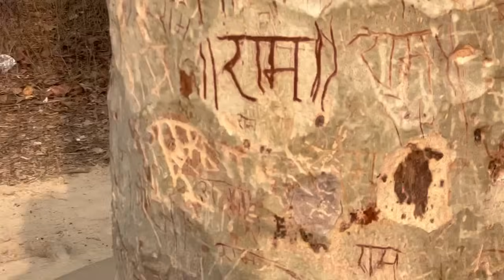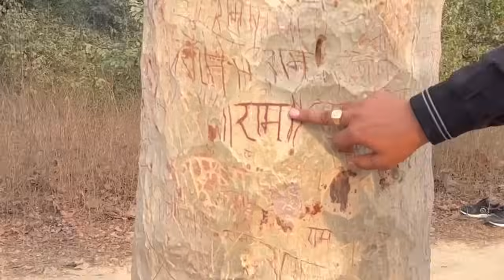Ayodhya में दिखा चमत्कारी रामनामी पेड़ अपने आप लिखता है राम राम! इंग्लैंड और के वैज्ञानिक भी हैरान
अयोध्या में दिखा चमत्कारी रामनामी पेड़ अपने आप लिखता है राम राम! इंग्लैंड और NASA के वैज्ञानिक भी हैरान!ayodhya